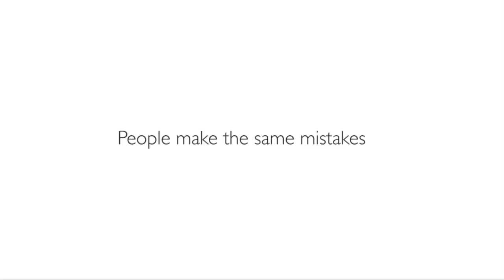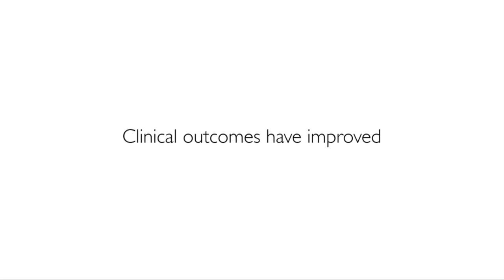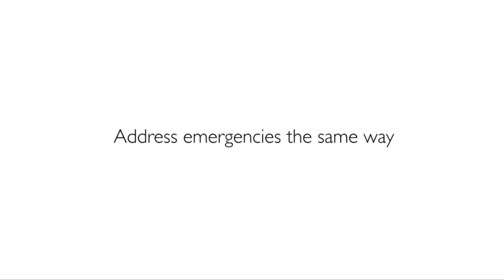Southmead Maternity Unit, North Bristol NHS Trust, UK.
Cathy Winters and Joanna Crofts on multi-professional obstetric simulations and generated improvements in neonatal outcomes. Southmead Hospital in Bristol, UK.